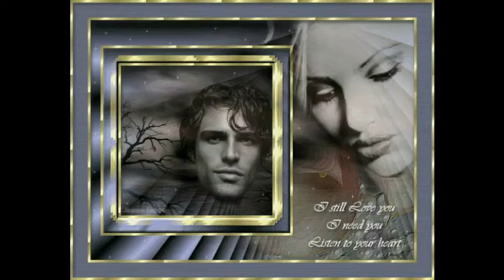Твой образ .Поёт Алекс Шевчук Видео Эльвира Краснова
Поёт Алекс Шевчук.
Видео Эльвира Краснова (Красик Э.